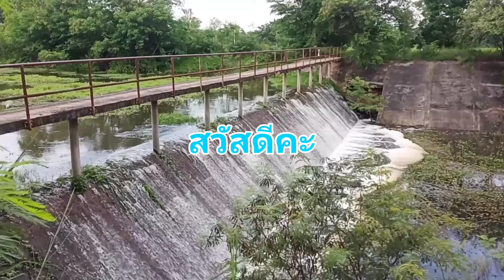ชมบรรยากาศน้ำเต็มคลองชลประทาน